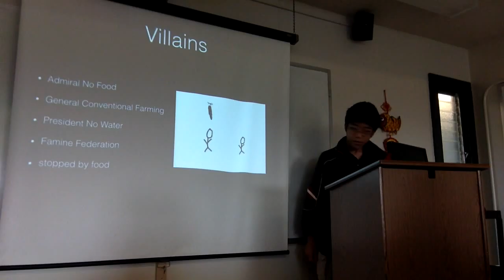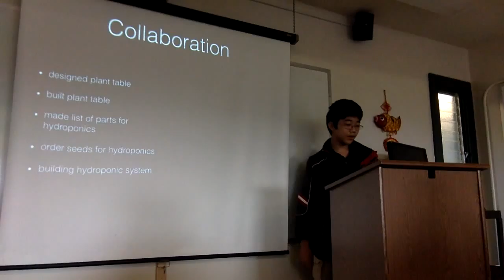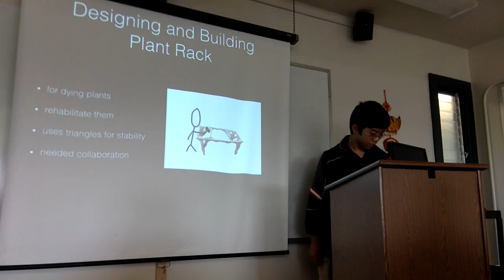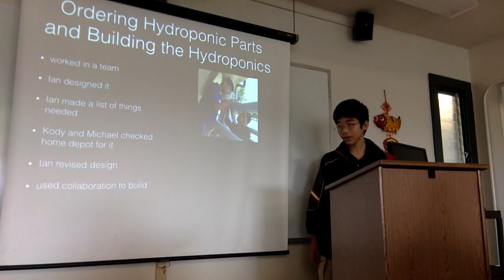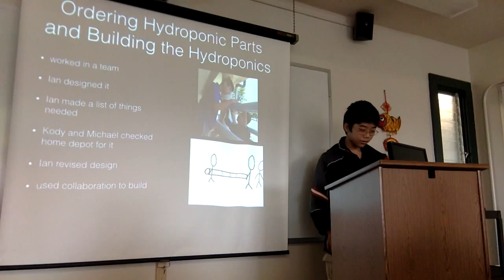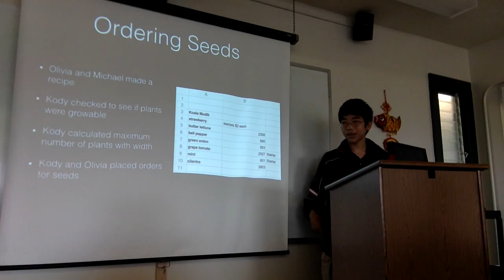Kody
This video is about Kody